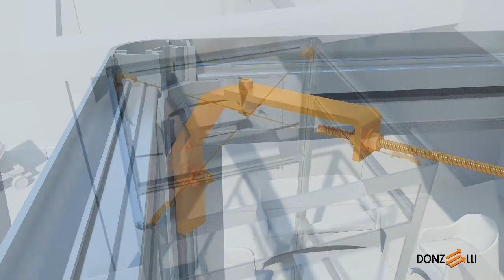HELIOS Donzelli Montage video DEU) 2013